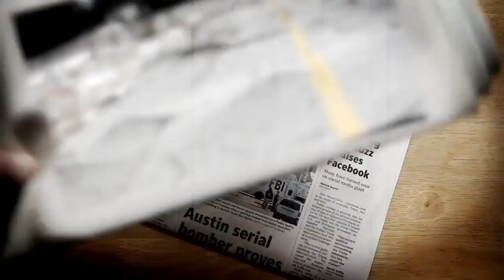Tracking the Tropics | October 6, 10 a.m.